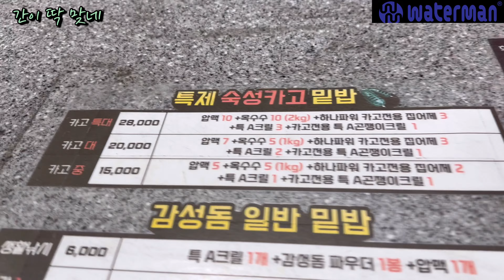6호 바늘이 박살나고..빠지고..환장하겠네!!(돌돔)